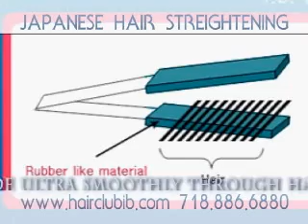Japanese Hair Straightening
We have a team of professionals who do the JHS at our salon. Starting price only from $130-$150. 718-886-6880